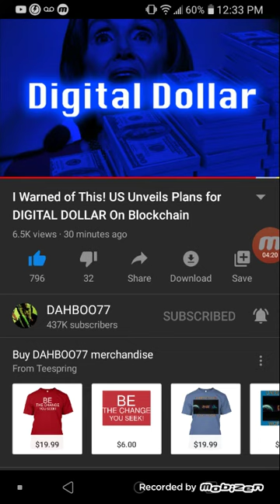U.S Unveils Plan For "Digital Dollar" On Blockchain